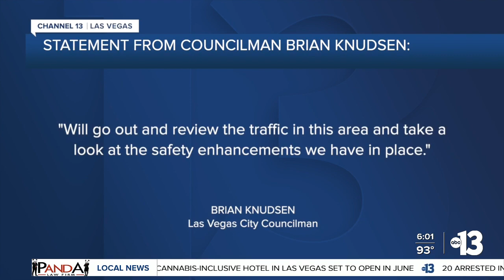Las Vegas drivers ignoring crosswalk concerns Cimarron-Memorial High School students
Some students at Cimarron-Memorial High School say the crosswalk at the front of their school at Tenaya Way and Gates Mill Road is a dangerous concern.